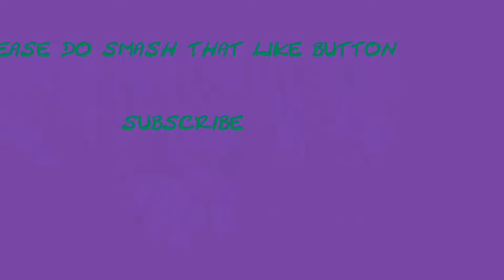lego the hobbit;bard the thief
bard the bowman has snuck into erebor and stole dwalins axe so hes beaten by the dwarves